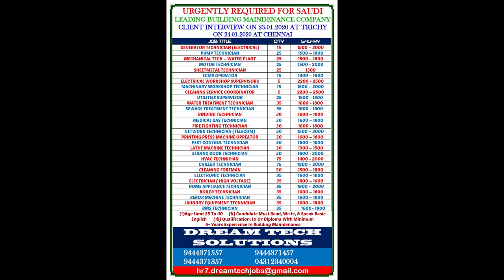10th Pass get job in kuwait !jobs in qatar! Autocad !free requirement jobs in gulf countries